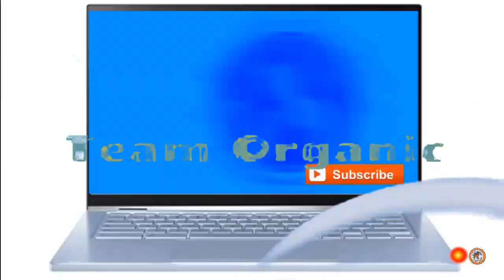Beautiful Nature Relaxing Music 11 | Rouelle Ganda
Beautiful Nature Relaxing Music
Calm Your Mind With Beautiful Relaxing Music & Beautiful Nature
This Video was created To Help People To Relax Your Mind through The Beautiful Sceneries That Found in this Video.